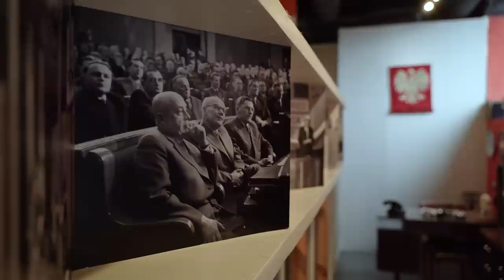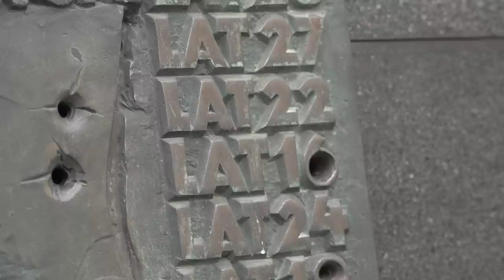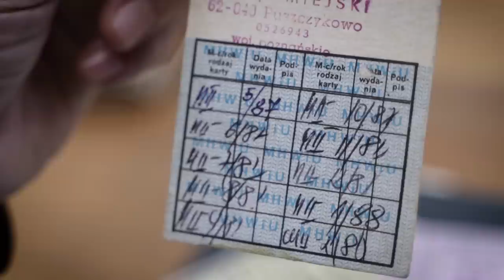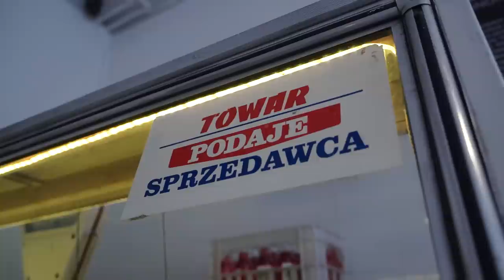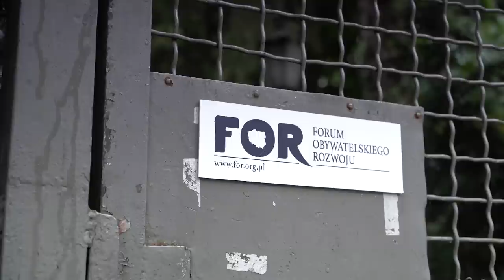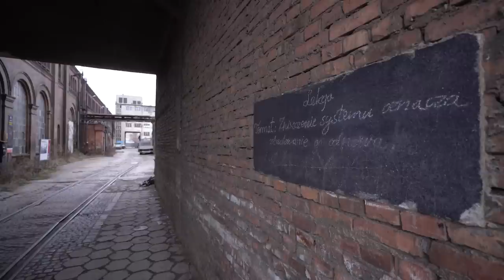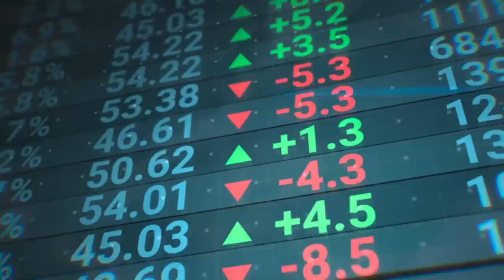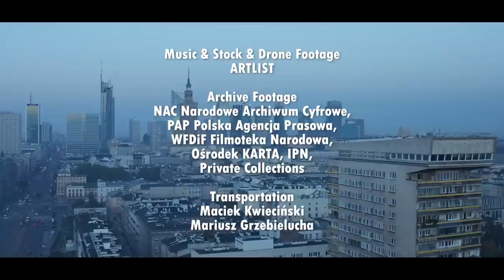Poland: From Socialism to Prosperity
Poland was one of the poorest countries in Europe during the socialist era. From 1990 to 2015, Poland was Europe's Growth Champion. This film by Rainer Zitelmann tells the story of everyday life under socialism and the superiority of capitalism.

Read more about Poland in my book How Nations Escape Poverty

Subjects:
■ Business
■ Economics
■ Geography
■ Government
■ World History